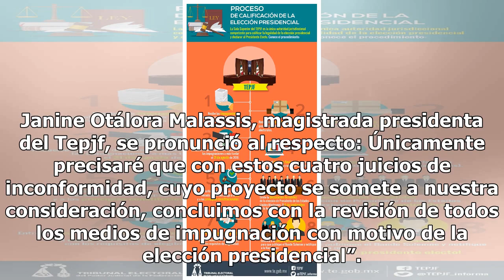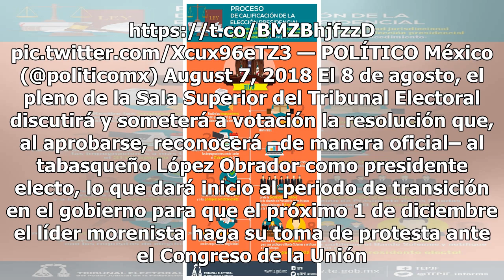Tepjf resuelve últimas impugnaciones y entregará constancia a AMLO mañana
Después de un mes y una semana de los comicios del pasado 1 de julio, el ahora virtual presidente electo, Andrés Manuel López Obrador (AMLO), se convertirá de manera oficial en el próximo presidente de México, pues recibirá la constancia que así lo avala. Después de intensas sesiones de trabajo para...